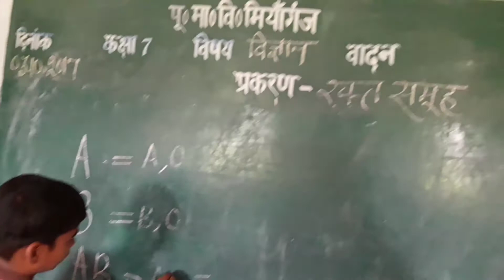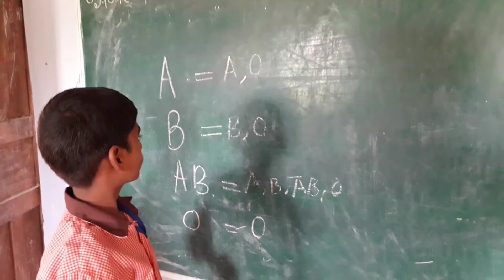Blood group ups miyanganj barabanki 09936319882